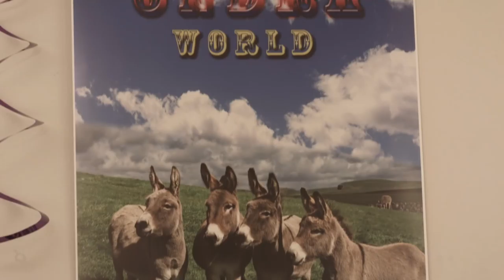Firangi Rambabu | Seventh Hill | Kanchenu Daatina Gaadida - Teaser